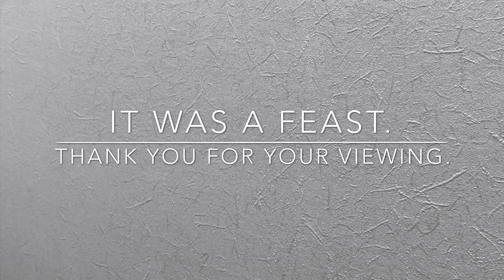Japanese-style fried egg. Huevo frito a la japonesa.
Nice to meet you.  It is a key point of YouTube, a evangelist of Japanese food culture.  This time, we will focus on Japanese-style fried eggs.  It's simple, but I think it's the best way to eat it if you want to taste the deliciousness of the eggs.  I ate it with ketchup and tonkatsu sauce.

Encantada de conocerte.  Es un punto clave de YouTube, evangelista de la cultura gastronómica japonesa.  En esta ocasión, nos centraremos en los huevos fritos al estilo japonés.  Es sencillo, pero creo que es la mejor forma de comerlo si quieres saborear la delicia de los huevos.  Lo comí con salsa de tomate y tonkatsu.